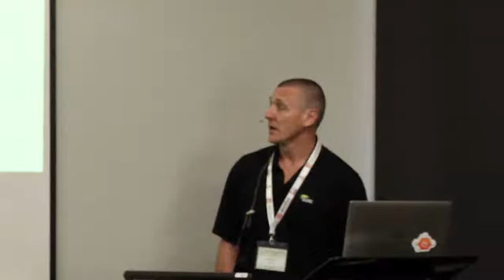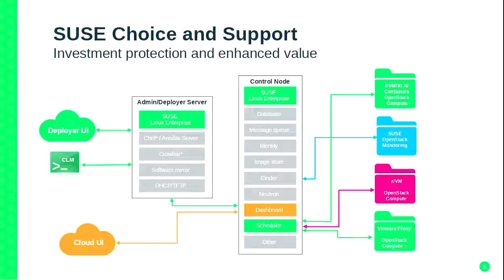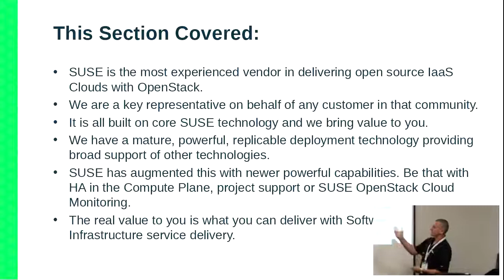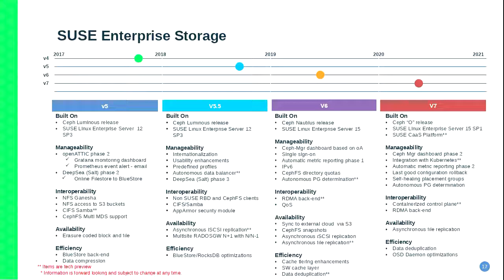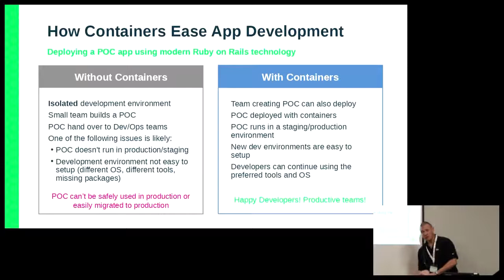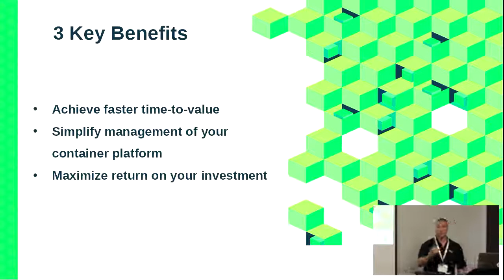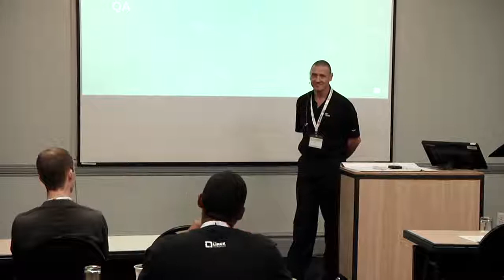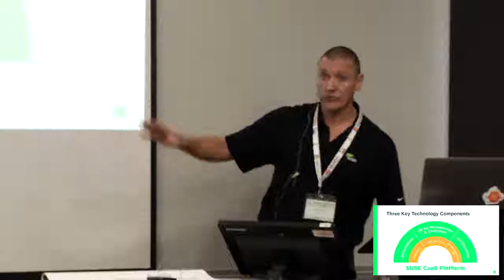SUSE and Openstack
Johann Els

Like most businesses today are you challenged with rapidly changing market conditions and customer demands? Are you dealing with rapidly evolving technology trends that create both new business opportunities and new competitive threats while having to focus more and more on IT budgets and spending?
OpenStack can help. OpenStack software provides an open source cloud computing solution that gives your business an IT infrastructure with the agility, speed, and cost savings it needs to meet these challenges and take full advantage of new market opportunities. OpenStack is the ideal private cloud platform to help transform your data center. It delivers the next level of efficiency and innovation without the risks of vendor lock-in and high costs often associated with proprietary platforms.

LinuxConf [ZA] 2018 is a one-day conference aimed at the Linux and Open Source community within South Africa. It provides anyone working on or with Linux and Open Source tools & applications, or with a passion for Open Source development, to discover new trends, network with like-minded individuals, irrespective of whether the attendees are developers, system or database administrators, or anyone else working with Linux and Open Source applications.